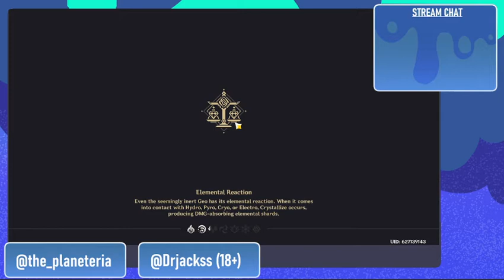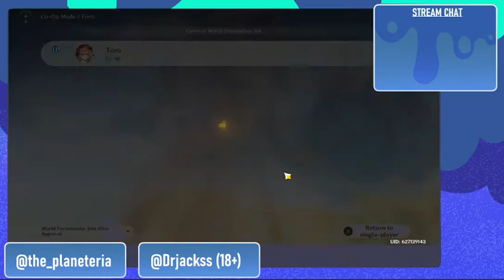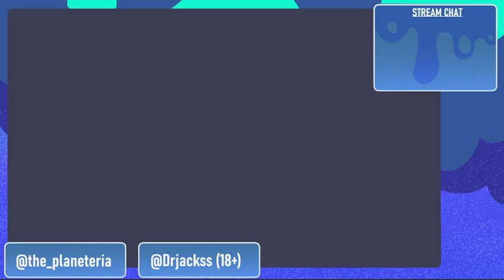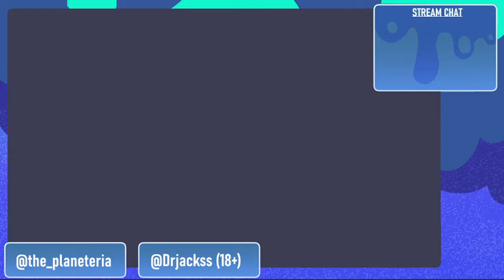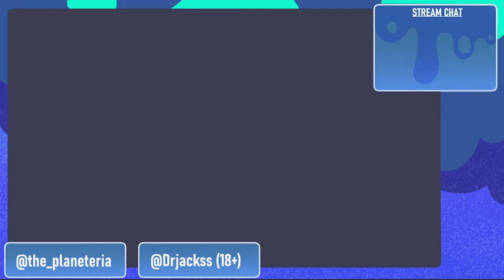Genshin Simp Here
Four aliens using the internet to make contact.